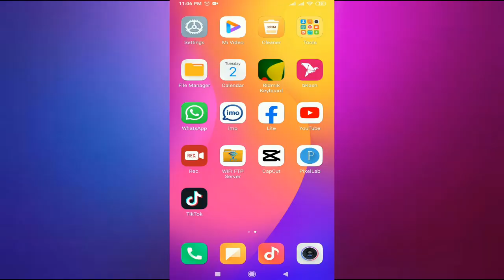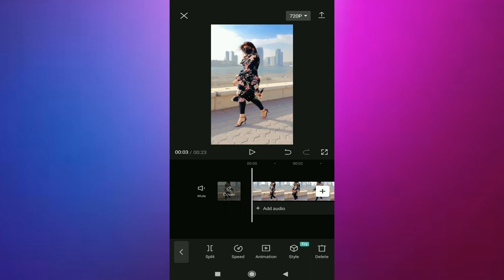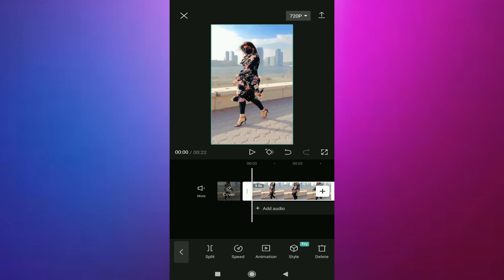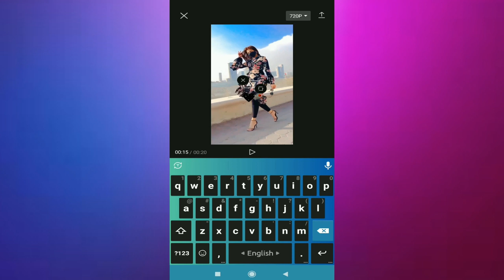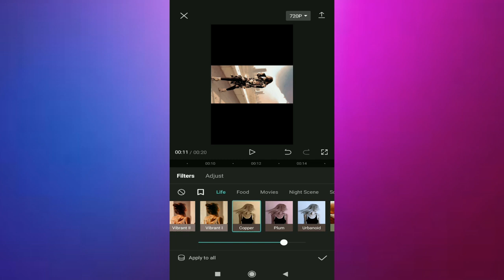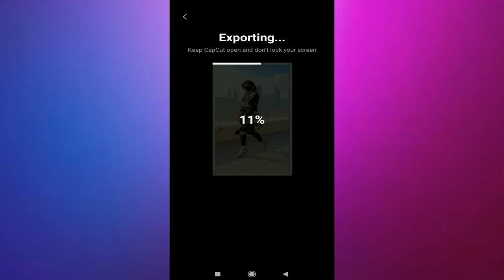মোবাইল দিয়ে ভিডিও এডিটিং-২০২৩।। ভিডিও এডিটিং পানির মতো সহজ।। CapCut Video Editing A to Z